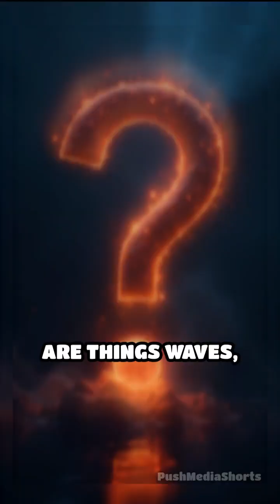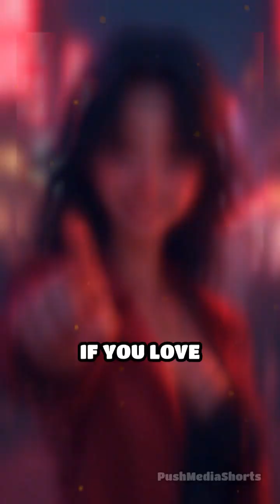Is Light a Wave or a Particle? Quantum Mystery!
What if reality is stranger than fiction? Dive into wave-particle duality and discover how quantum physics challenges what we know!